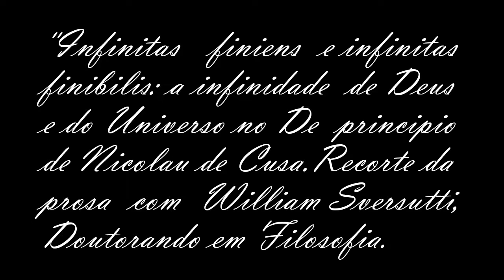A noção de universo de Nicolau de Cusa é diferente da noção de mundo de Aristóteles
Neste corte o Mestre em Filosofia William D. Sversutti conversa sobre a sua dissertação do Mestrado "Infinitas finiens e infinitas finibilis: a infinidade de Deus e do Universo no De principio de Nicolau de Cusa"
Ele é Graduação em Filosofia pela Universidade Estadual de Maringá (2013). Mestrado em Filosofia pela Universidade Estadual de Maringá (2019) e Doutorando em Filosofia. Estudante do programa de pós graduação em Filosofia da Universidade Federal do Paraná (Doutorado). Bolsista do(a): Coordenação de Aperfeiçoamento de Pessoal de Nível Superior,